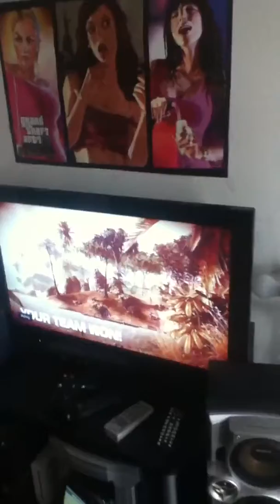Bf3 talk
Gamingclan88